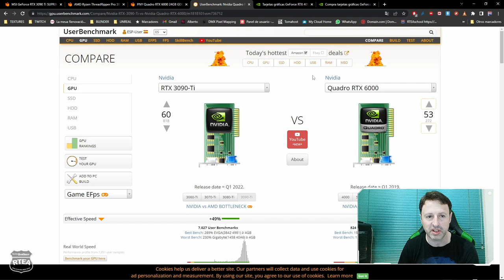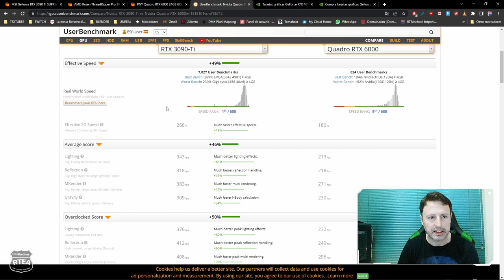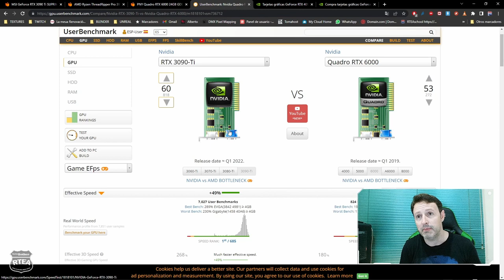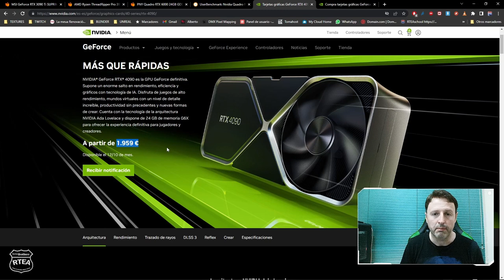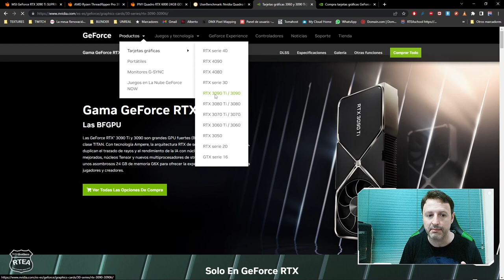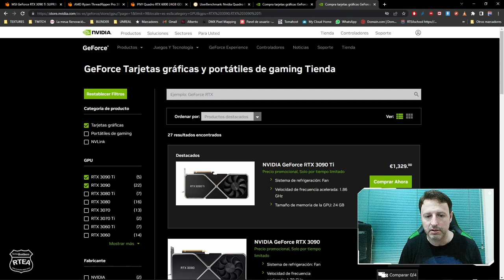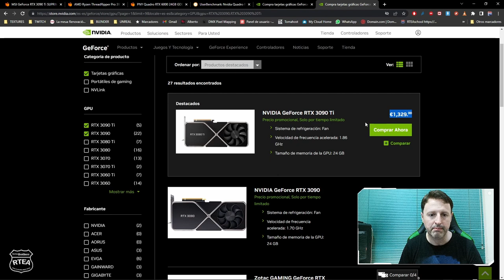¿SON LAS 4090 DE NVIDIA PARA TOD@S?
Mi opinión como enviroment artist de la cabida de esta nueva tecnología y mi impresión personal de como nos han manipulado las ensambladoras.